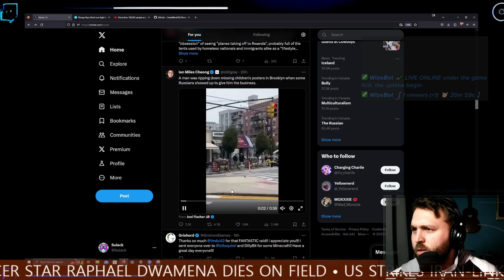Dont RIP Down Missing Childrens Posters